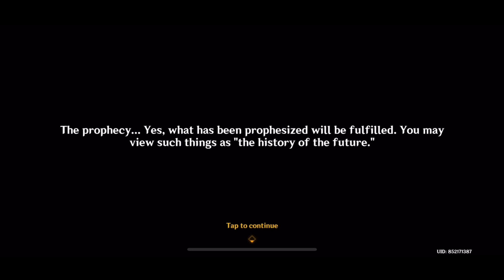Archon Story Quest: Apocalypse + CUTSCENE (Part 4) - Masquerade of the Guilty | Genshin 4.2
Archon Quest Chapter 4 Act 5
Masquerade of the Guilty

Requirement
Reach Adventure Rank 40+
Completing the Chapter 4, Act 4: Cataclysm's Quickening and reaching Adventure Rank 40 or above!

Stages
1 Deluge of Wrathful Waters
2 Meeting is Also Parting
3 Hunters, Prophets
4 Apocalypse
5 The Opera of Noirceur and Blancheur
6 Surging
7 Finale